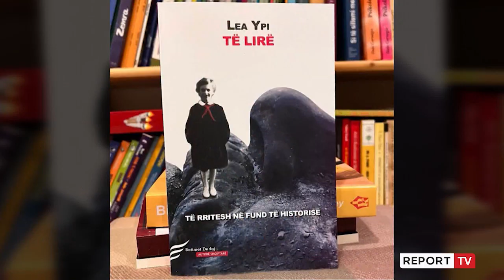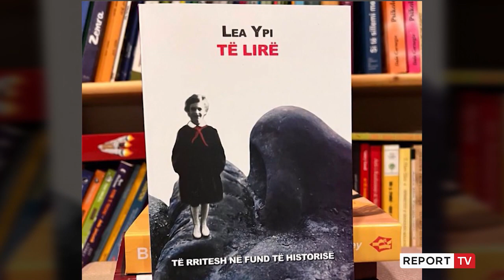‘Të lirë’, Lea Ypi vlerësohet me çmimin ‘Lumo Skëndo’: Lidhja mes librit tim dhe veprës së Mid’hat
reportTV lajmeshqip lajme Mes 5 finalistëve, çmimi “Lumo Skëndo” i është dorëzuar shkrimtares Lea Ypi për librin “Të lirë”. Shkrimtarja shpreh mirënjohjen për vlerësimin dhe rrëfen ndasitë e të përbashkëtat me shkrimtarin Mid’hat Frashëri.